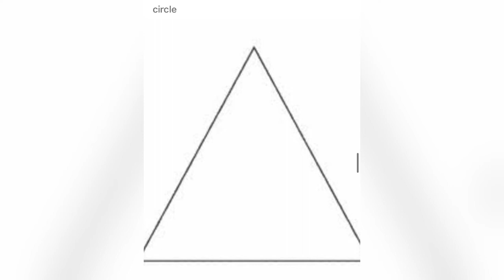My First Game Of Chapter 3 Season 4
This was recorded the same day the season came out